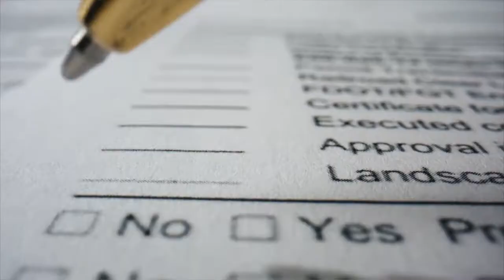How to Make a Difference and Win Clients in Real Estate | Tom Ferry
Are you tired of blending in with the rest of the real estate agents in your area? Do you want to learn how to stand out from the crowd and attract more clients? Look no further than our latest video featuring Tom Ferry, How to Make a Difference and Win Clients.

In this clip, Tom Ferry, a top real estate coach and speaker, joins us to explore practical tips and strategies that can help you differentiate yourself from other agents in your market. From developing a unique value proposition to leveraging social media and other digital tools, Tom shares his expert insights and advice on the key steps you can take to make a lasting impression on potential clients.

Whether you're a seasoned real estate professional or just starting out, this video is packed with actionable advice that can help you succeed in today's competitive market. So why wait? Watch now and start making a difference in your real estate career with Tom Ferry's expert guidance.

About the Hosts: John Scipione is in the top one percent of REALTORS® in the marketplace, with over 15 years of successful real estate sales experience and over $380 MILLION in sales. In 2021 alone, John closed over $80 MILLION in sales. In 2020, John received the Platinum NJAR® Circle of Excellence Sales Award®, which is awarded to agents who sell over $20 MILLION in real estate in a single year. John also won this award in 2019, 2018, 2017 & 2016. Since 2016, John has had over 500 closed sales with an average of 26 short days on market and for 104% of the original asking price.

- Professional New Jersey Realtor Associate, Kirollos "Kiro" Nasralah, results-driven and client-oriented agent. As a lifelong New Jersey resident, Kiro has a vast understanding of the market and virtually has his hands on the pulse of the industry. Kiro's attention to his client's needs and knowledge of the real estate market makes for an easy and effortless process while securing top-dollar for his clients. Ultimately allowing his clients to be at ease while transitioning into the next chapter of their lives and knowing not a dollar was left behind.

About this video: how to unlock your full potential as a real estate agent,how to unlock the full potential of your mind,real estate,real estate agent,how to become a top producing real estate agent,top producing real estate agents,hoss pratt,hoss pratt listing boss,hoss pratt coaching,how to be the best real estate agent,how to become the best real estate agent,top realtors,real estate 2023,real estate agents,investing in real estate,how to real estate,real estate mindset